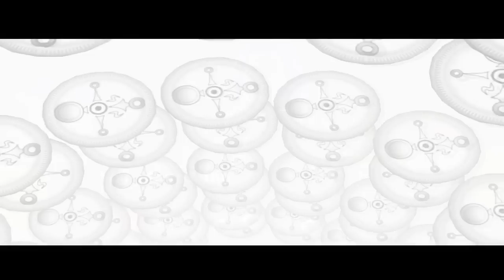Zelda Majora's Mask: El Juego más Oscuro de la Saga [Parte 02] - Pepe el Mago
Revive conmigo Zelda Majora's Mask para el Nintendo 64, el juego más oscuro de la saga! Con este vídeo Recordaras las máscaras, misiones secundarias, jefes, calabozos y el épico final de la aventura.

Si no lo has jugado y no quieres arruinarte la historia, mejor espera a jugarlo y luego ve el vídeo, ya que contiene spoilers!

¿Listo para seguir explorando el increíble reíno de Termina?

¡Pues no perdamos mas tiempo, y comenzemos!